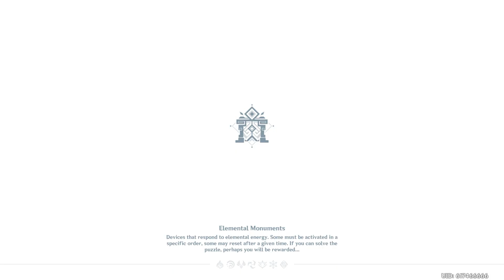Genshin Impact (Part 463)